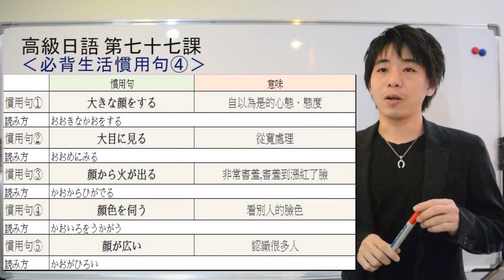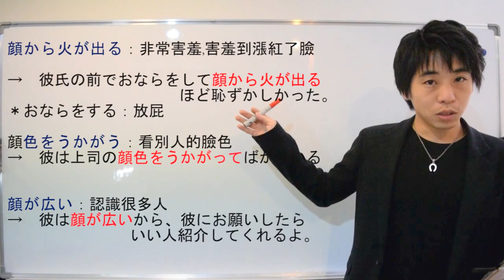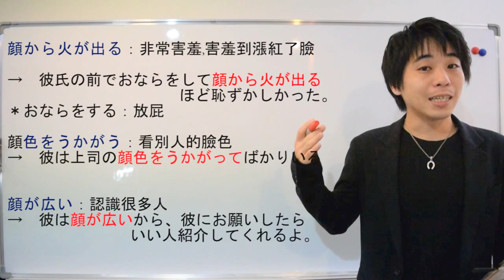日文教學（高級日語#77）【慣用句4】井上老師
【歡迎加LINE好友 ID】@mcf9691k

①大きな顔をする②大目に見る③顔から火が出る④顔色をうかがう⑤顔が広い

free music:
BGMフリー音楽素材 Senses Circuit

1981年 日本神戶出生